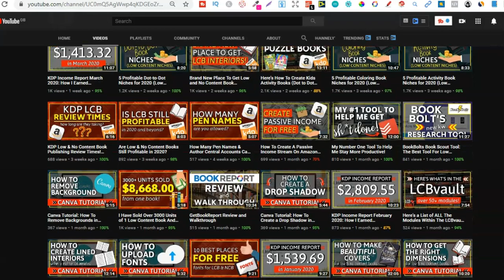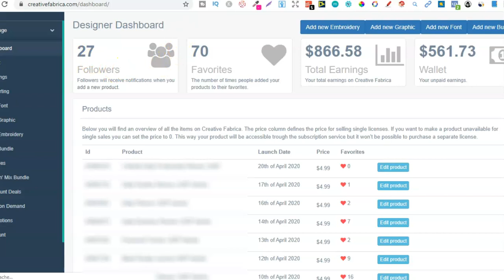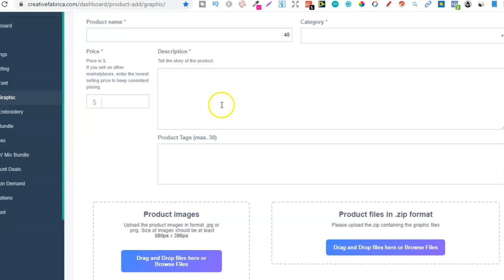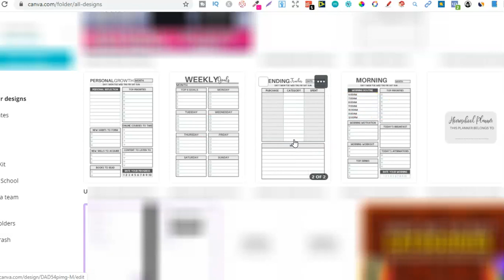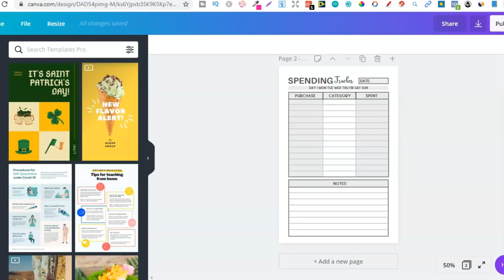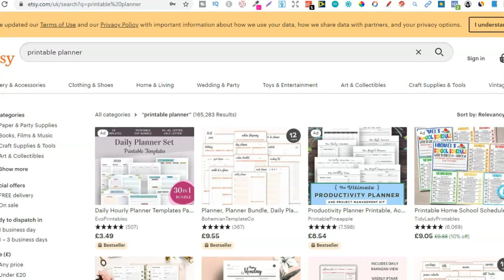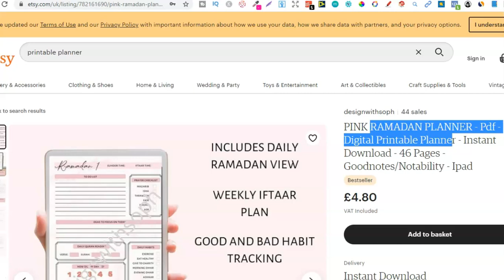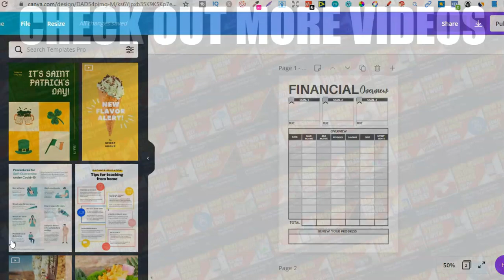New Course All About Creating LCB Interiors & Printable Planners But... I Want Your Feedback!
I may bring out a new course over the next few weeks but... would love your feedback first.